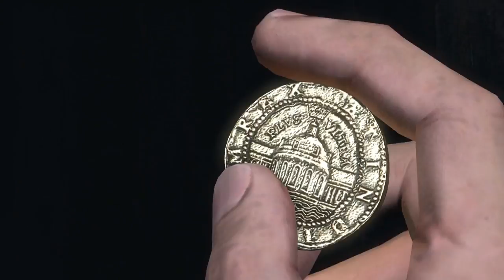Uncharted 1 #2 Nazi Boat